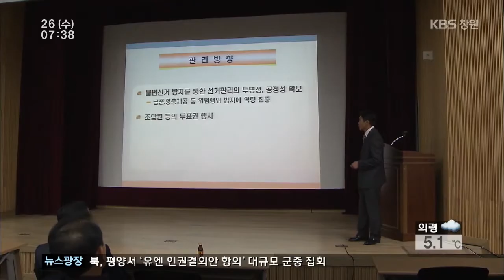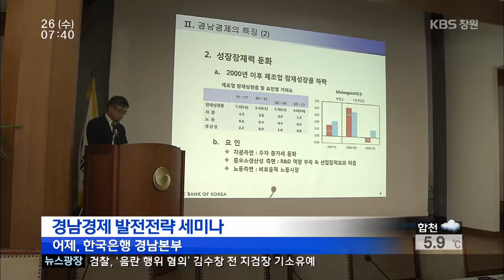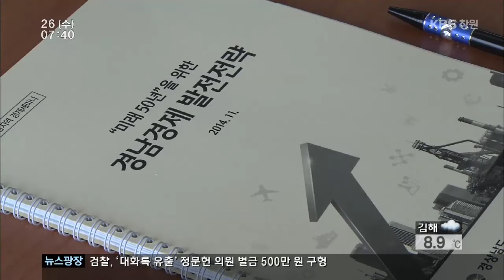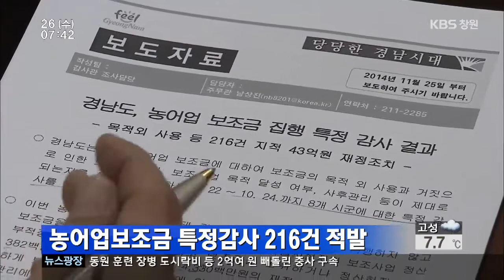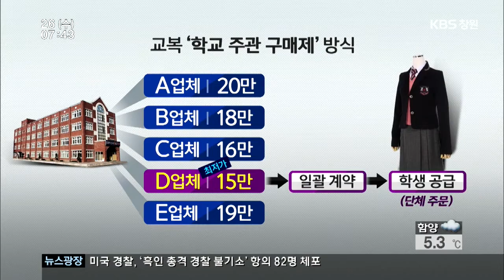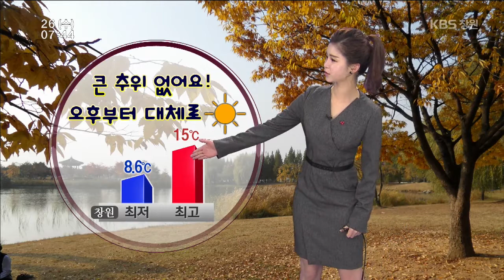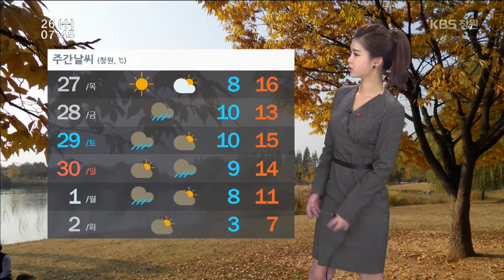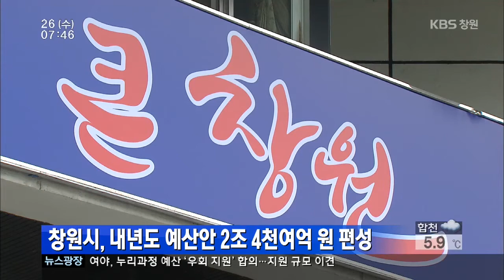[KBS뉴스광장 경남] 2014.11.26(수) 뉴스 보기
- 동시 조합장 선거, 현직만 유리?
- 경남경제 신성장동력 육성 필요
- 지하 노래주점 화재, 주민 대피
- 농어업보조금 특정감사 216건 적발
- 학교주관구매제 교복값 인하 효과
- 경남의 날씨
- 경남네크워크
- 창원시,내년도 예산안 2조4천여억 원 편성
- '쓰레기 무단투기' 사기 문자 극성
- 경남 전기 특성화고 경쟁률 1.07:1
- 지난달 경남 어음부도율 0.22%로 하락